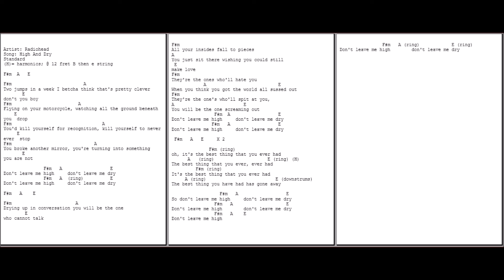0098 - High and Dry - Radio Head